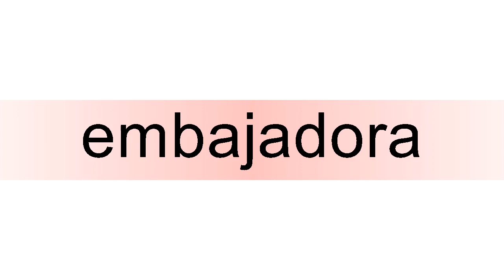How to pronounce embajadora